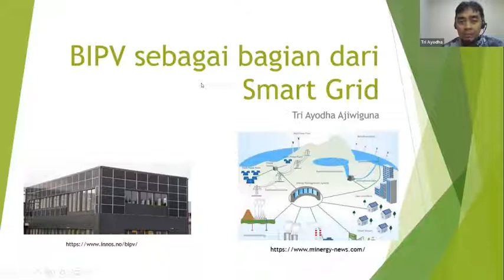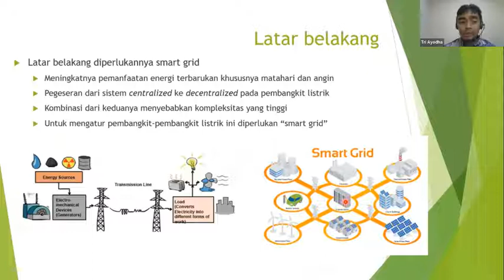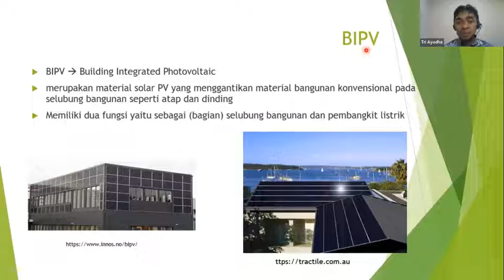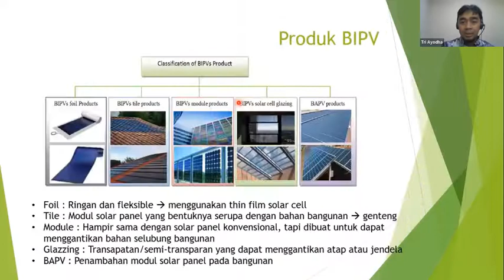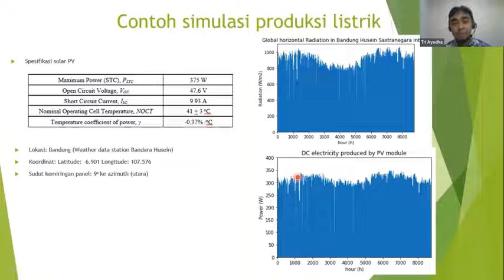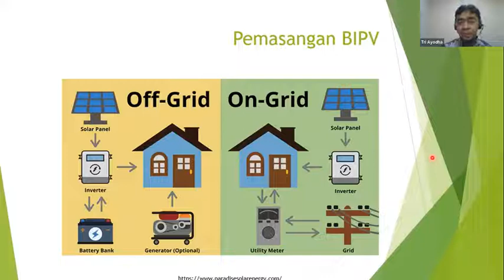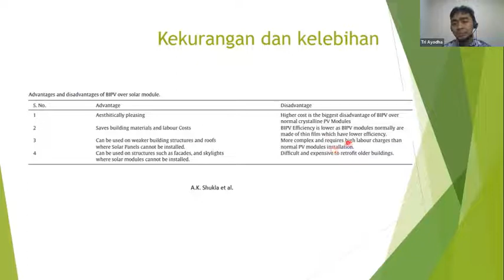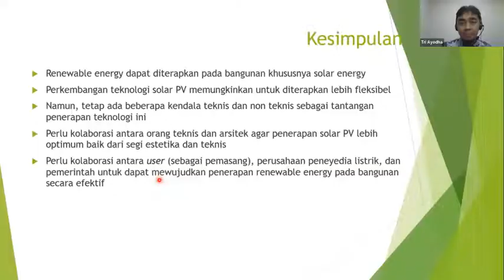Renewable energy pada bangunan (BIPV) dan smart grid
Video ini merupakan presentasi pada duskusi mengenai penerapan renewable energy pada bangunan. Materi dalam video ini meliputi pengenalan smart grid, BIPV (building integrated photovotaic) dan alternatif renewable energy pada bagunan. Semoga video ini bermanfaat.